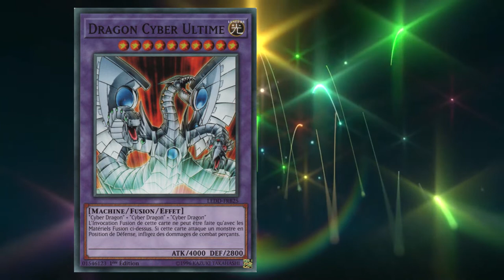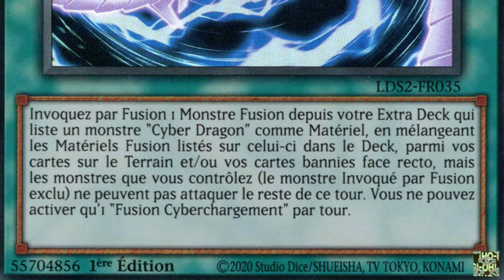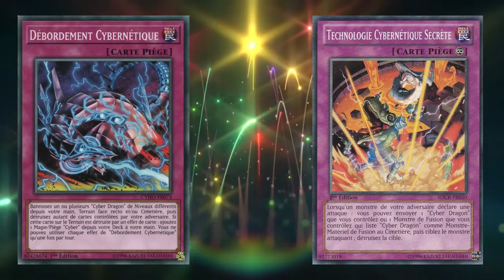MINI'YUGI #05: CYBER DRAGON